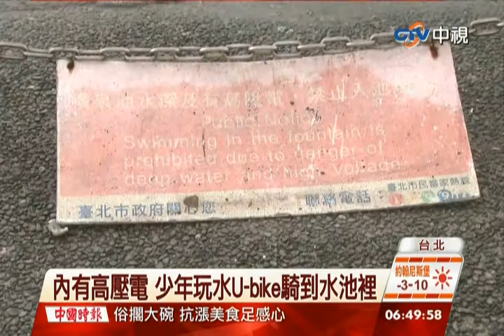中視新聞》2少騎U-bike衝水池 網友批：腦袋進水！